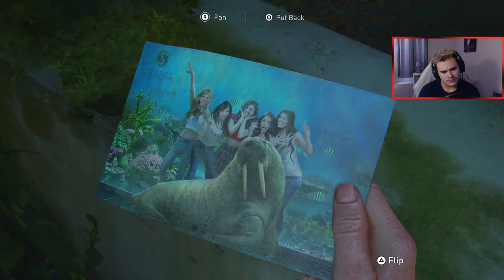The Last Of Us Part II (Playthrough) pt22 - The spotted seal. / New shotgun.